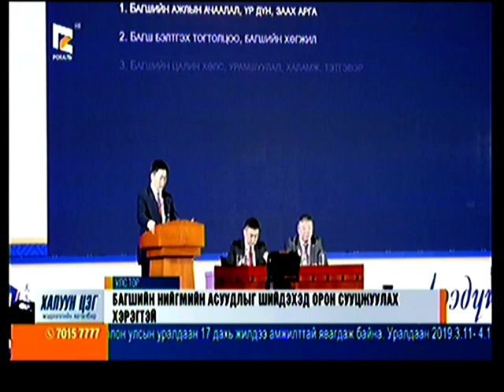Боловсролын салбарт 47,0 мянган багш ажиллаж байна